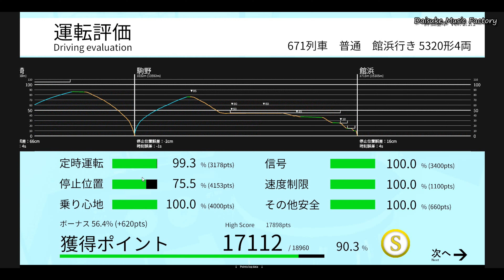【TRAIN CREW】#67 671レ 普通 5320形 江ノ原⇒館浜 雨の館浜電鉄！！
アップデートで天候が選べるようになりましたね。
雨の館浜電鉄の1日を体験してみましょう。

朝ラッシュ前半、江ノ原車庫から出庫し江ノ原から営業運転に入る普通電車です。

江ノ原（信） 1:28
江ノ原 3:18
新野崎 5:48
新井川 8:38
羽衣橋 10:32
浜園 12:31
津崎 14:45
虹ケ浜 17:13
海岸公園 19:38
河原崎 21:44
駒野 23:36
館浜 27:03

#66　766レ　普通　4300形　館浜⇒新野崎　雨の館浜電鉄！！酷過ぎる滑走！！事故級のオーバーラン・・
#65　685C　準急　 4000形　大道寺⇒館浜　雨の館浜電鉄！！追加車両で特大オーバーラン！！
#64　678B　急行　5300形　 館浜⇒大道寺　雨の館浜電鉄！！2023年9月追加ダイヤ！！4連の急行！！
#61　654K　快速急行　5300形+5320形　館浜⇒大道寺　雨の館浜電鉄！！2023年9月追加ダイヤ！！
#54　572レ　普通　5320形　駒野⇒浜園　雨の館浜電鉄！！特大オーバーランでもドア扱いしてくれる、優しい？車掌さん
#48　  回980レ　 5300形+5320形　館浜⇒江ノ原（信）　2023年5月31日　大型アップデート！！　追加シナリオ
#47　  回862レ　 5320形　館浜⇒江ノ原（信）　2023年5月31日　大型アップデート！！　追加シナリオ
#46　3643K　快速急行　 5300形+5320形　 大道寺⇒館浜　2023年5月31日　大型アップデート！！　追加シナリオ
#45　786レ　普通　 5300形+4300形　館浜⇒江ノ原（信）　2023年5月31日　大型アップデート！！　追加シナリオ
#44　 796K　快速急行　4300形+4300形　館浜⇒大道寺　2023年5月31日　大型アップデート！！　追加シナリオ
#43　782C　準急　4300形+5200形　館浜⇒大道寺　2023年5月31日　大型アップデート！！　追加シナリオ
#42　777レ　普通　5300形　 大道寺⇒館浜　2023年5月31日　大型アップデート！！　追加シナリオ
#41　3744B　急行　5320形+5300形　館浜⇒大道寺　2023年5月31日　大型アップデート！！　追加シナリオ
#40　3545B　急行　 5300形+5320形　大道寺⇒館浜　2023年5月31日　大型アップデート！！　追加シナリオ
#39　回771レ　 5320形　大道寺⇒江ノ原（信）　2023年5月31日　大型アップデート！！　追加シナリオ
#38　770レ　 普通　5320形　 館浜⇒大道寺　2023年5月31日　大型アップデート！！　追加シナリオ
#37　671レ　普通　5320形　 江ノ原⇒館浜　2023年5月31日　大型アップデート！！　追加シナリオ
#36　 685C　準急　4300形+5300形　大道寺⇒館浜　2023年5月31日　大型アップデート！！　追加シナリオ
#35　回586レ　 5320形+4300形　江ノ原（信）⇒大道寺　2023年5月31日　大型アップデート！！　追加シナリオ
#34　550B 　急行　 5320形+5300形　館浜⇒大道寺　2023年5月31日　大型アップデート！！　追加シナリオ
#33　回607A　回送　50000形　江ノ原（信）⇒館浜　2023年5月31日　大型アップデート！！　追加シナリオ
#32 　555B　急行　5300形+5320形　江ノ原（信）⇒館浜　2023年5月31日　大型アップデート！！　追加シナリオ
#31　581レ　 普通～準急　5320形+5300形　大道寺⇒館浜　2023年5月31日　大型アップデート！！　追加シナリオ
#30 766レ　 普通　4300形　館浜⇒新野崎　2023年5月31日　大型アップデート！！　追加シナリオ
#29　592C　準急　5300形　館浜⇒大道寺　2023年5月31日　大型アップデート！！　追加シナリオ
#28　回451～551　5300形+5320形　江ノ原（信）⇒館浜　2023年5月31日　大型アップデート！！　追加シナリオ
#23　特急　50000形　館浜⇒大道寺　だんじり祭りの臨時停車あり　2022年12月大型アプデ！！路線延伸！！
#13　特急　浜園⇒館浜　50000形　だ～いじょ～ぶだ～太鼓に聞こえる祭囃子に見送られて出発！？